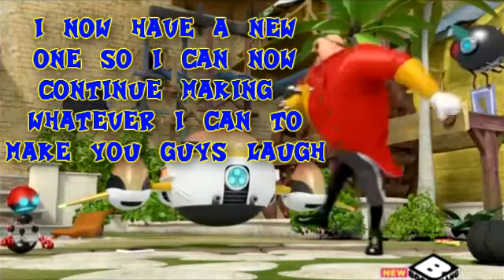(Update) Guess Who's Back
Long Story:

So back in January of this year my computer, which I had for 7 years finally croaked. It refused to start up and was officially gone. Luckily my Hard Drive from said Mechanial Corpse was still alive as well as all my stuff but without my system I couldn't do anything. No videos, no games not even an update to tell you guys.

But now, I have a new computer and all my stuff is back on it for the most part.

I thank you all for sticking with me and being patient. I may be in College right now but I will make it up to you guys for waiting. Cause before the old system went down, I was in the middle of working on a new erm... Boom Related Project of the SooS kind... Yeah. You guys already know what's up.